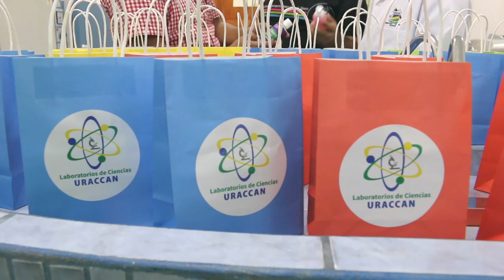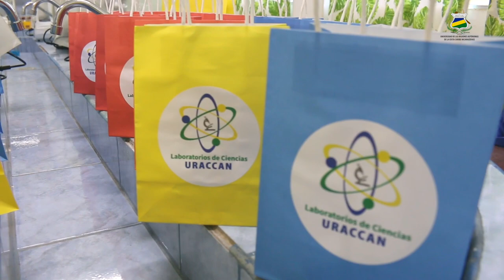Laboratorios de Ciencias de URACCAN elaboran productos de desinfección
Mediante nuestra filosofía institucional y con el propósito de fortalecer nuestros conocimientos en innovación y emprendimiento comunitario intercultural, los Laboratorios de Ciencias de URACCAN, con el apoyo de nuestra rectora magnífica, Dra. Alta Hooker, articulan procesos para la producción de jabón, cloro y alcohol, poniendo en práctica los conocimientos endógenos y exógenos obtenidos desde las aulas de clases.